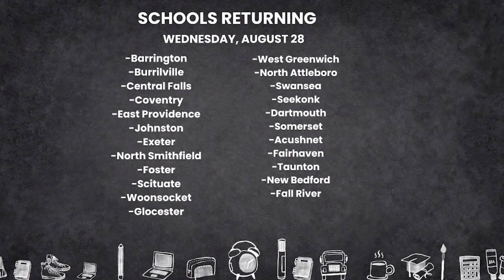New school year set to begin for students in Rhode Island and Mass.